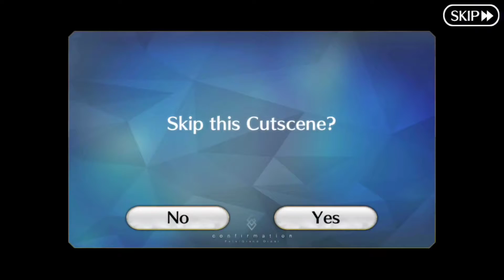[FGO NA] Lostbelt 2 trio Valkyrie vs 'zerkerlot' genderbend 2-turn setup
i'm rushing for oniland event! Shame on me having 3 of 4 Caster overworker yet still stuck in Lostbelt 2

anyway sorry freezing for 02:50 till 02:58 have moderate spec phone (SD665 + 4gb RAM) but let down by heavy UI (MIUI 11.0.6.0) even my old phone (SD625 + 4gb RAM + Android one like UI) perform better, bit laggy yet never freezing like this 😅